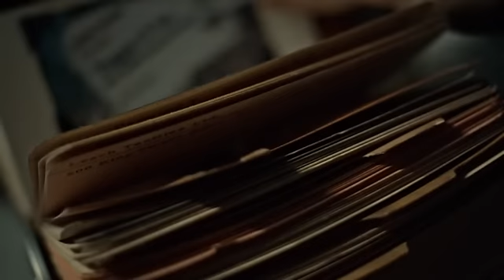Hannibal: Heart Tartare, Beef Roulade, Prosciutto Roses